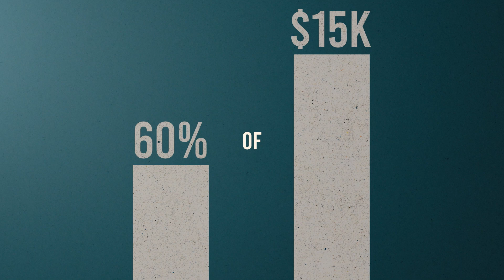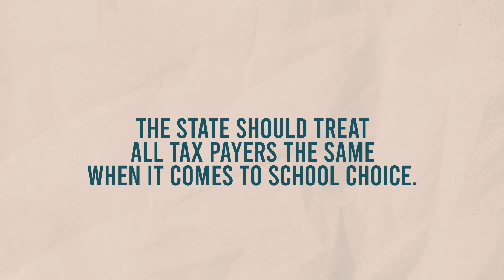Introducing: Wisconsin Coalition for Education Freedom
WILL is proud to be a part of the Wisconsin Coalition for Education Freedom.

Wisconsin’s Coalition for Education Freedom is fighting for school choice for families across our state. Our mission? To give parents more control over their children’s education. Wisconsin led the nation with one of the first School Choice programs, but those are now in danger. The rights of parents to ensure their children receive an education that best fits their needs is in jeopardy.